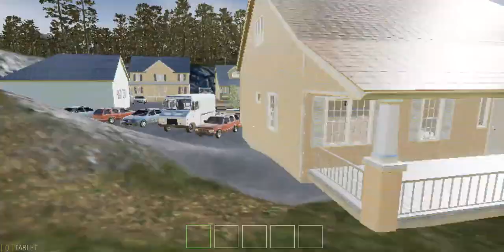Trade Life Simulator 2 I V.7.0 I New Update I Fire Gamers.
Playing Trader Life Simualtor 2 Presented by DNA Army
New Update 7.0 Version
many more new